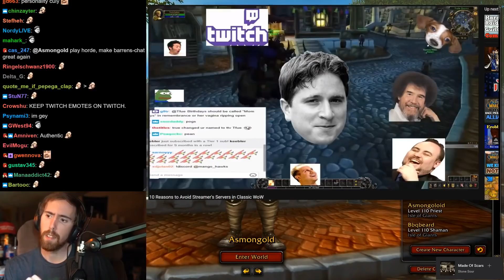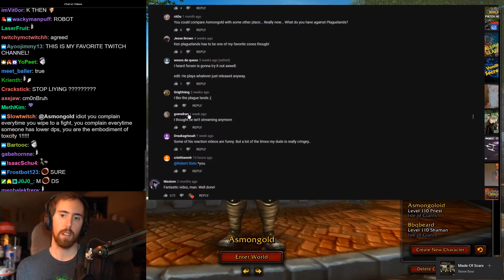Asmongold Reacts to 10 Reasons to Avoid Streamer's Servers in Classic WoW by Classic Winds